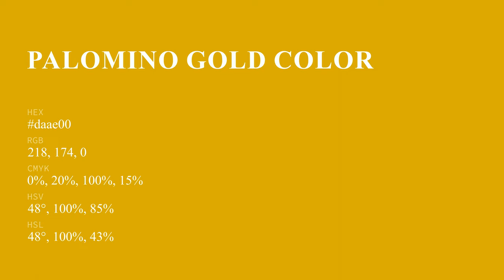Palomino Gold color daae00 hex color - Yellow color - Cool color daae00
What color is Palomino Gold ? daae00 hex color - Yellow color - Cool color daae00

Hex daae00 Color Code is also known as Palomino Gold color.

Hex daae00 Color code in RGB color code model is created after adding 85.49% red color, 68.24% green color and 0.00% blue color.
Hex daae00 Color code in CMYK color (process color) code model is generated after subtraction of 0% cyan, 20% magenta, 100% yellow and 14% black.